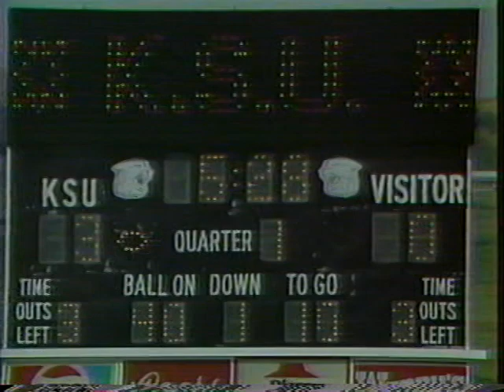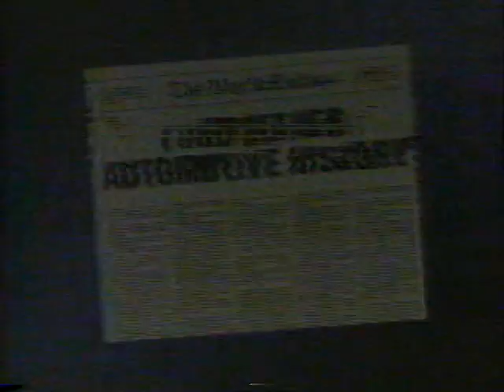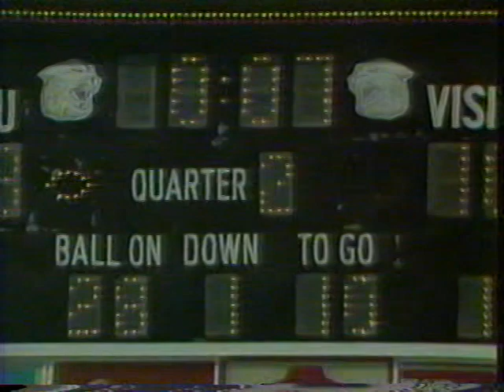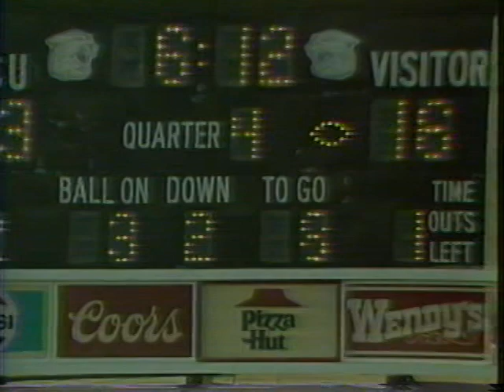Wichita State Shockers vs Kansas State Wildcats Football 1985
Wichita State Shockers vs Kansas State Wildcats played on Sept 7, 1985 in Manhattan, KS. The Shockers won with a final score of 16-10.